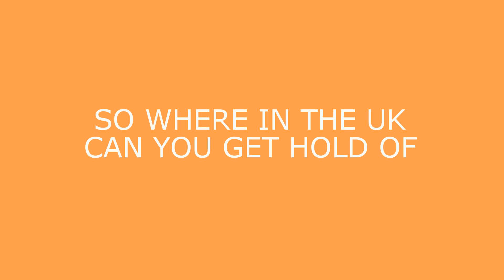OOCC Source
Where to find these Fragrance Candles